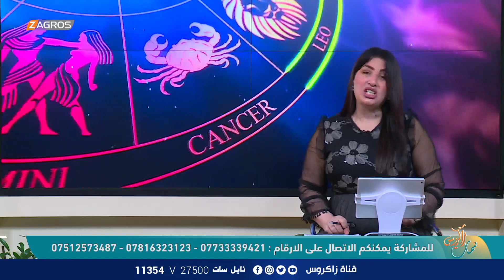الأبراج والتوقعات الفلكية مع ميس الأمير ليوم (2022/11/20) من برنامج نسمات زاكروس